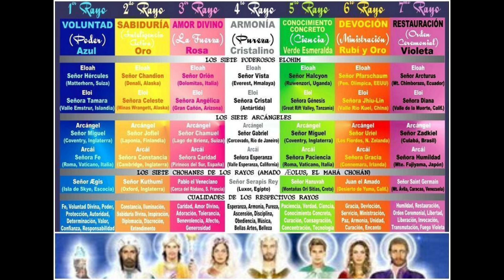quiénes son los 7 maestros ascendidos parte 2